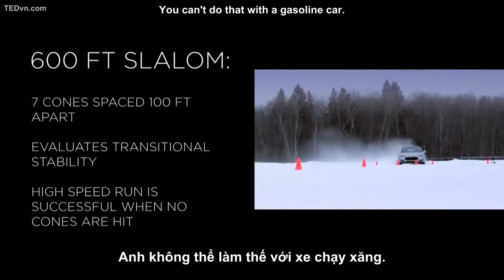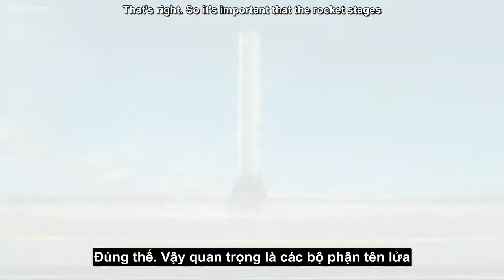TED Vietsub Elon Musk Tư duy đằng sau Tesla, SpaceX, và SolarCity